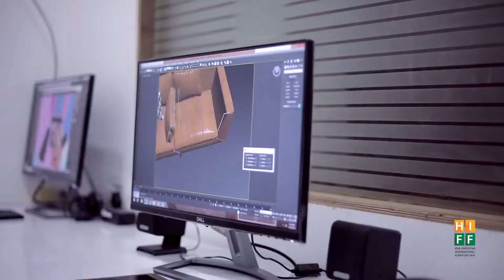Cazaro India - HIFF 2018 Co-Sponsor